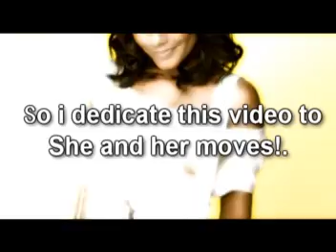Let's Dance - JulioCRT Version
It's a special video of Vanessa Hudgens with the song of Let's Dance(Sung by: Vanessa Hudgens). I hope you like it!.

Es un video especial de Vanessa Hudgens con la canción de Let's Dance(Cantada por: Vanessa Hudgens). Espero que les guste!.

Contests:

1-Ritika94 Contest - 1st Place!.